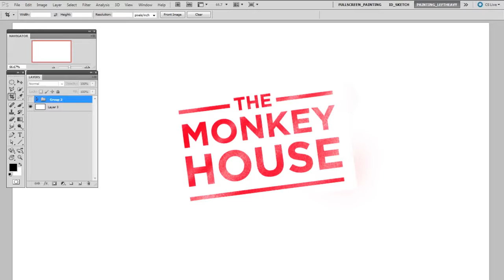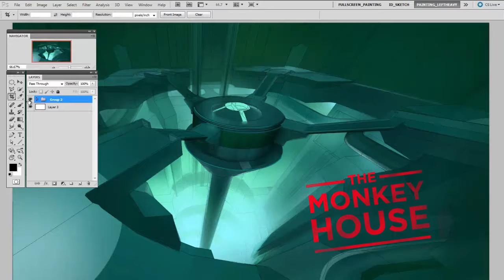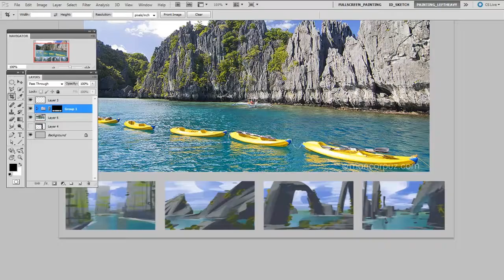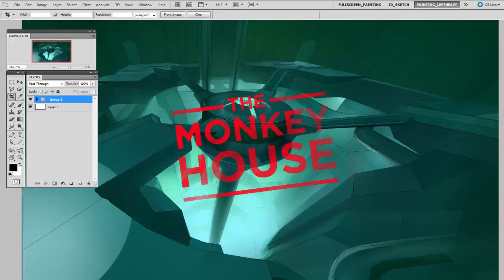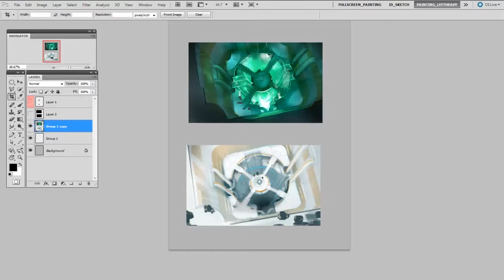The Monkey House (CtrlPaint.com)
Have you ever worked on a painting for so long that you fooled yourself into thinking it was good? You were in "The Monkey House". It's a common affliction for artists, and hopefully this video will allow you to learn from my mistakes. Many of the videos on this site explain technique or concepts -- this video it different: it's a painting story. A story that ends with me wasting the better part of a day. And just think, it all could have gone differently if I remembered to make thumbnail sketches!